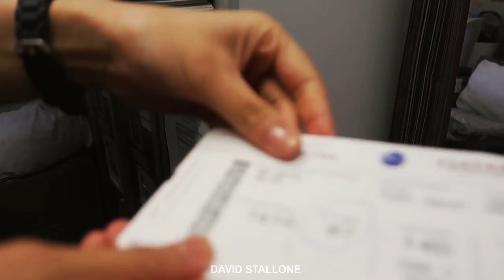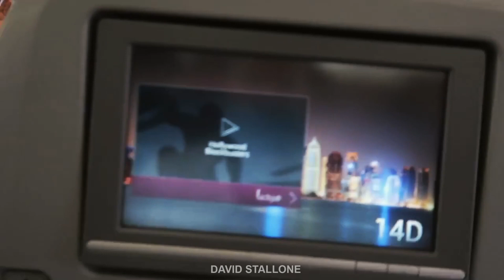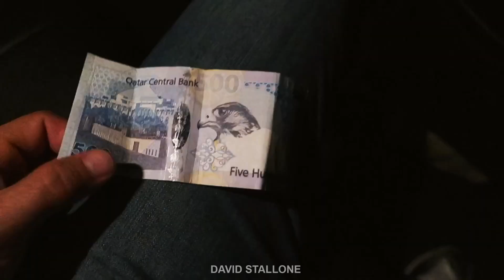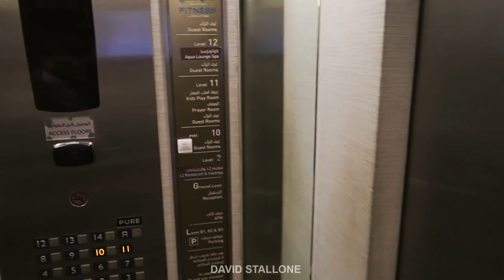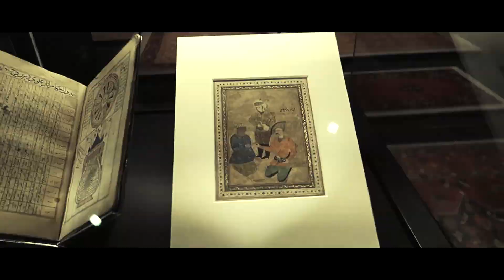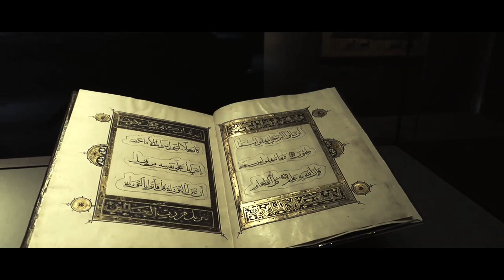ZATKLI MĚ KVŮLI "PRÁŠKŮM" ? - KATASTROFÁLNÍ QATAR AIRWAYS [ZAJÍMAVÁ DOHA]